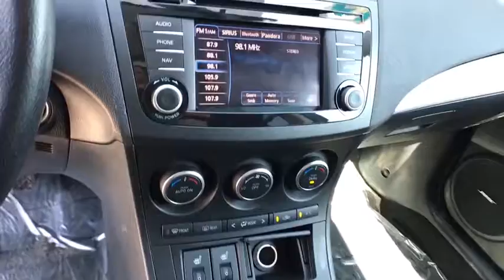2013 MAZDA MAZDA3 Reno, Carson City, Northern Nevada, Roseville, Sparks, NV D1763996P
GRAY USED  2013 MAZDA MAZDA3 available in Reno, Nevada at Lithia Volkswagen Reno. Servicing the Carson City, Northern Nevada, Roseville, Sparks, NV area.
2013 MAZDA MAZDA3 5DR HB I GRAND TOURING - Stock#: D1763996P - VIN#: JM1BL1MP1D1763996

Mazda3 i Grand Touring trim. GREAT MILES 54,487! Heated Leather Seats, Sunroof, Navigation, Bluetooth, Keyless Start, iPod/MP3 Input, Alloy Wheels, Premium Sound System, Satellite Radio. CLICK ME!br /br /KEY FEATURES INCLUDEbr /Leather Seats, Navigation, Sunroof, Heated Driver Seat, Premium Sound System, Satellite Radio, iPod/MP3 Input, Bluetooth, Aluminum Wheels, Keyless Start, Dual Zone A/C, Heated Seats, Heated Leather Seats Rear Spoiler, MP3 Player, Keyless Entry, Steering Wheel Controls, Child Safety Locks. br /br /VEHICLE REVIEWSbr /With crisp handling, distinct style and a quick, very fuel-efficient engine, the 2013 Mazda 3 is a favorite among the compact car class. -Edmunds.com. Great Gas Mileage: 38 MPG Hwy. br /br /MORE ABOUT USbr /Lithia Volkswagen of Reno sells new, and used, cars, trucks and SUVs, near Sparks and Carson City, Nevada. We offer easy financing options and best in market no haggle pricing for an easy and transparent purchase experience. Our sales team is open seven days a week to help you. Just a few miles south of I-80 and downtown Sparks, we are located at 7063 South Virginia Street in Reno. Plus any applicable finance charges. All vehicles subject to prior sale.br /